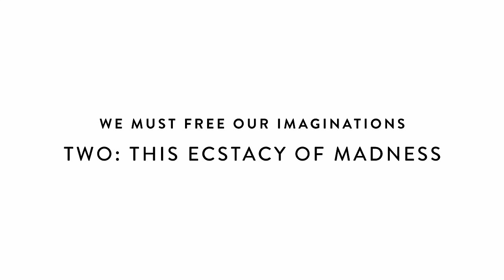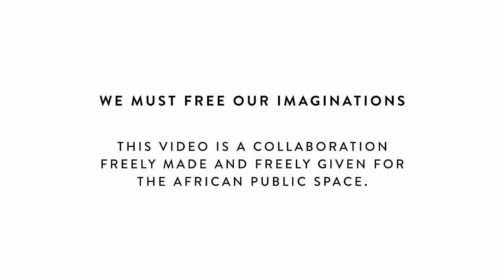We Must Free Our Imaginations (2/6)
This Ecstacy of Madness. Part Two of "We Must Free Our Imaginations" - a six-part series in which Binyavanga Wainaina speaks on the fear of imagination.